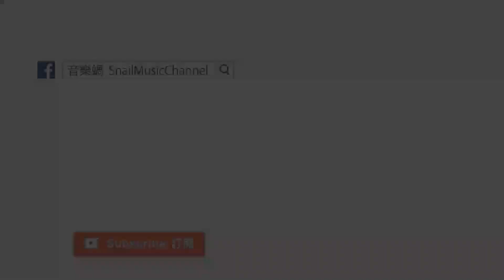宿羽陽 - 成人之美『答應我別拆穿，為你好才隱瞞。』【♫ 音樂蝸歌詞版MV ♫】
成人之美

演唱：宿羽陽
作詞：墨魚絲
作曲：宿羽陽
編曲：譚侃侃
製作人：劉昊霖
鍵盤：池哲浩
電吉他：李尊
木吉他：譚侃侃
鼓：強子
和聲：金天

是否最常見的夢想
shì fǒu zuì cháng jiàn de mèng xiǎng
更適合當願望
gèng shì hé dāng yuàn wàng
許在故事初章 不敢想
xǔ zài gù shì chū zhāng bù gǎn xiǎng
愛 是在信賴與懷疑之間動盪
ài shì zài xìn lài yǔ huái yí zhī jiān dòng dàng
這流言如海浪 心是屏障
zhè liú yán rú hǎi làng xīn shì píng zhàng
答應我別拆穿
dā yìng wǒ bié chāi chuān
為你好才隱瞞
wèi nǐ hǎo cái yǐn mán
等容忍全耗完
děng róng rěn quán hào wán
大可撕心哭喊
dà kě sī xīn kū hǎn
沒有各自為難
méi yǒu gè zì wéi nán
手也沒有再挽
shǒu yě méi yǒu zài wǎn
無奈順其自然
wú nài shùn qí zì rán
就走散
jiù zǒu sàn

我們曾渴望的芬芳
wǒ men céng kě wàng de fēn fāng
品嚐後又心癢
pǐn cháng hòu yòu xīn yǎng
就讓青春念想 藏入冰箱
jiù ràng qīng chūn niàn xiǎng cáng rù bīng xiāng
愛 是偷賞過星光偷聞過花香
ài shì tōu shǎng guò xīng guāng tōu wén guò huā xiāng
卻偷不了事後 冷汗症狀
què tōu bù liǎo shì hòu lěng hàn zhèng zhuàng
答應我別拆穿
為你好才隱瞞
等容忍全耗完
大可撕心哭喊
沒有各自為難
手也沒有再挽
無奈順其自然
就走散
jiù zǒu sàn

親愛的別拆穿
qīn ài de bié chāi chuān
為你好才隱瞞
等容忍全耗完
大可撕心哭喊
沒有各自為難
手也沒有再挽
我們順其自然
wǒ men shùn qí zì rán
就走散
jiù zǒu sàn

親愛的別拆穿
為你好才隱瞞
我們順其自然
就走散
jiù zǒu sàn

宿羽陽的資料；

獨立音樂人，北京電影學院在讀研究生。寫歌悅己，歌唱愉眾。

︽該歌曲版權為歌手本人及其音樂公司所有，本頻道僅提供試聽，若喜歡此歌手音樂，請選擇正版購買管道支持音樂人。如版權方認為該影片有侵權一事，請與本頻道聯系，必定第一時間為您移除影片。